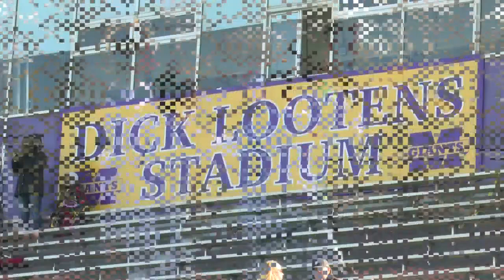Bishop Dwenger Western Girls Soccer 10/18/2020